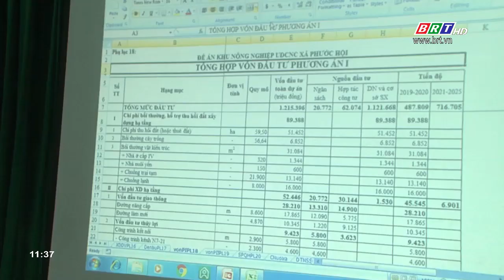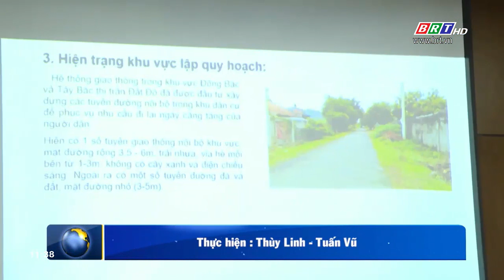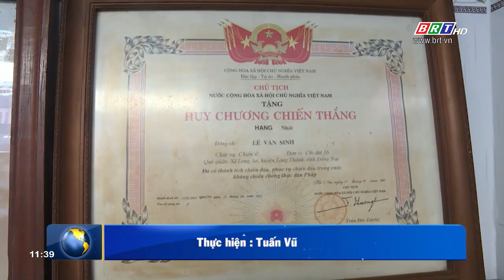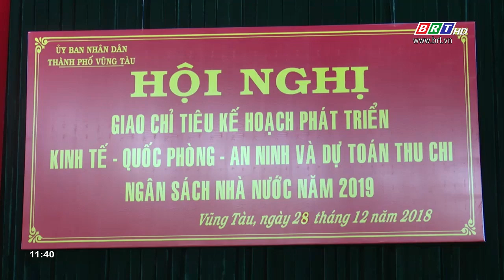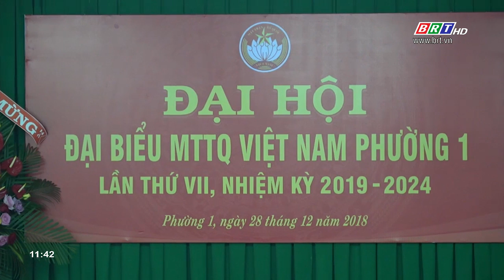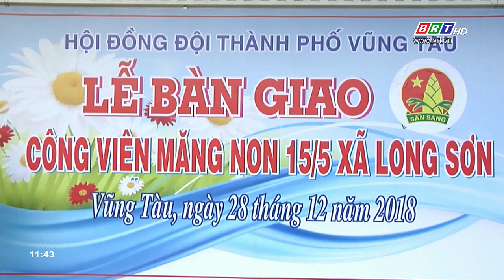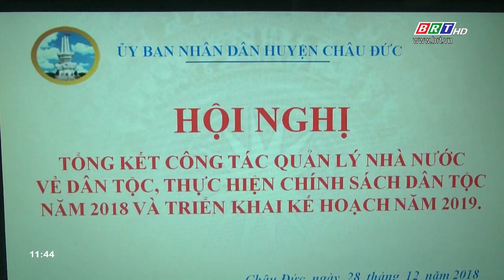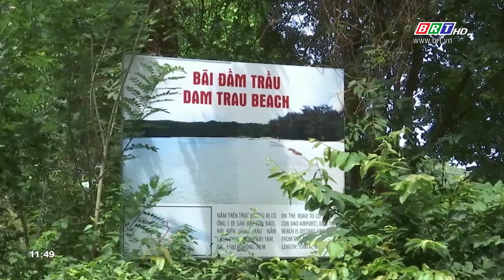Hòa nhịp phát triền ngày 29/12/2018